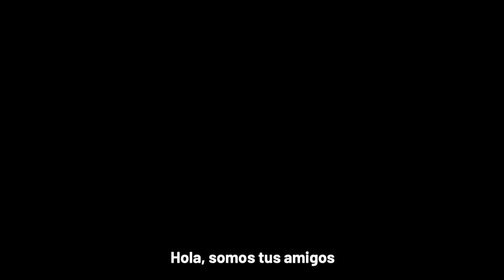ProgresoHoy.com -- Los Juglares